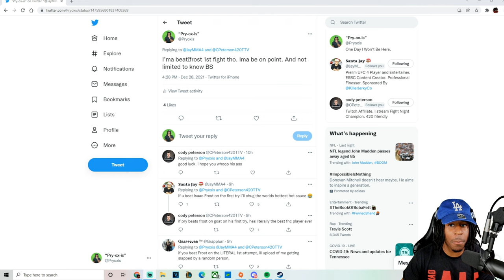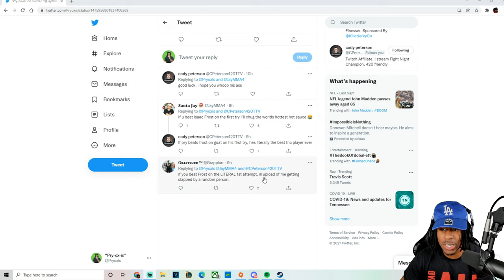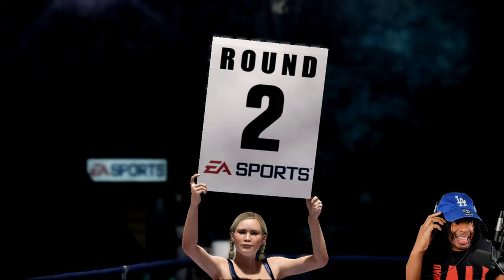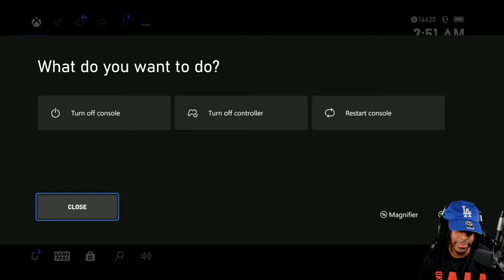Trying To Beat Isaac Frost On My 1st Attempt On GOAT Difficulty! | FNC Story Mode Ep.5